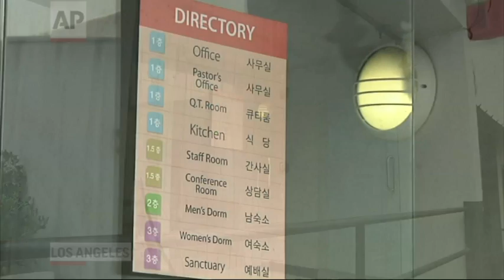LA Pastor Helps Young Koreans Fight Addiction